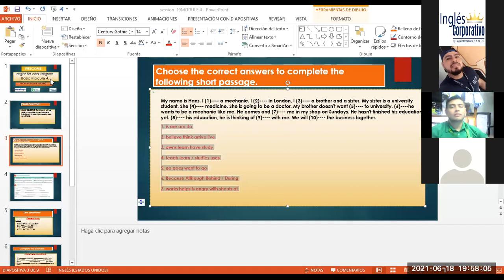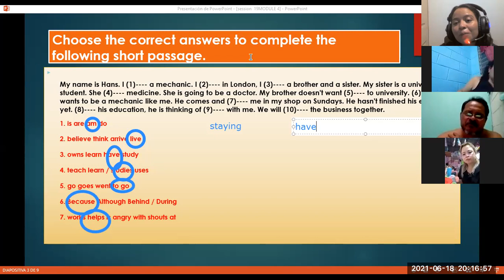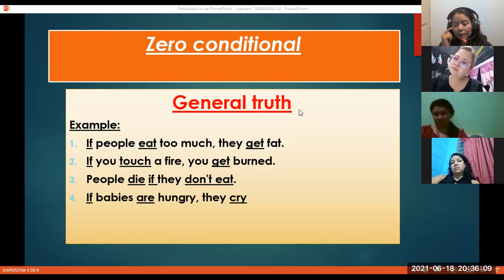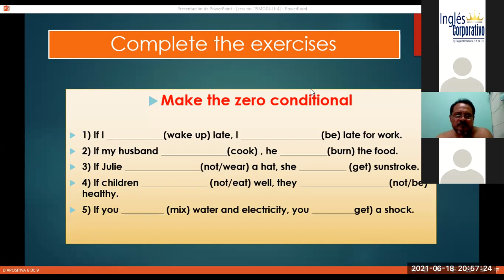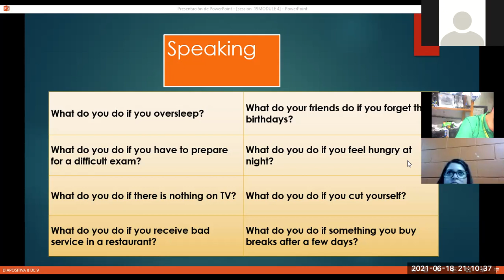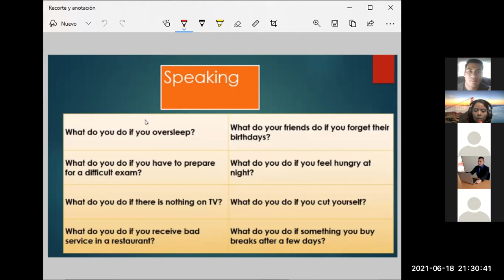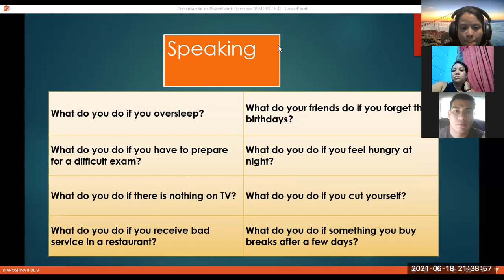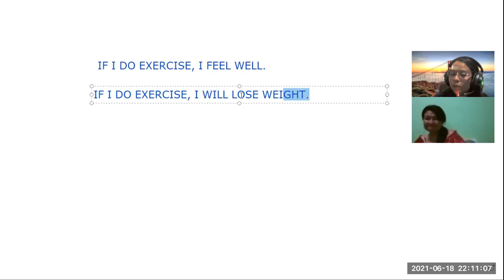Ingles Corporativo-Videoconferencia #19 How to use zero conditional.